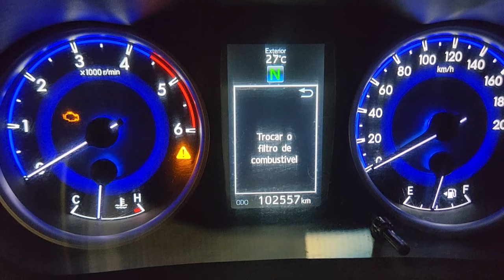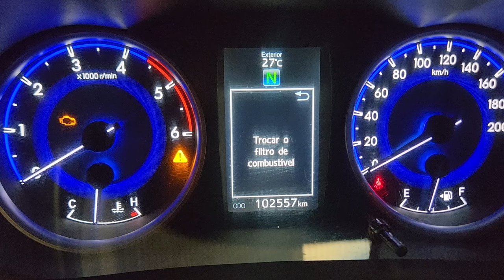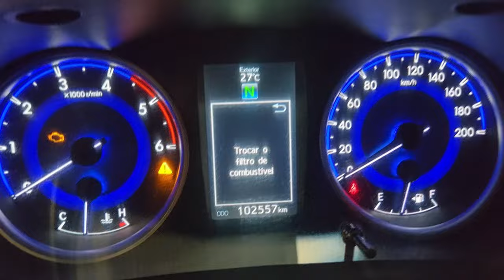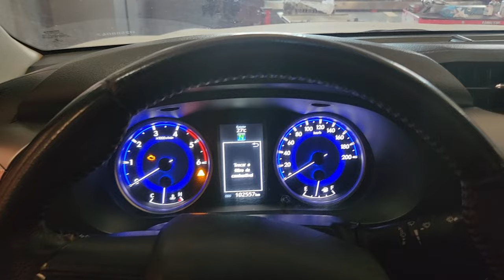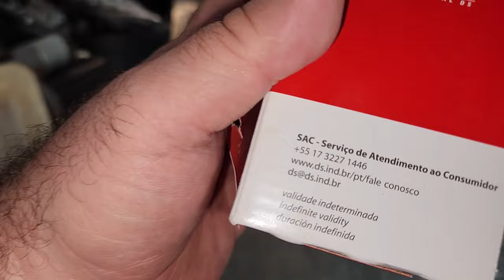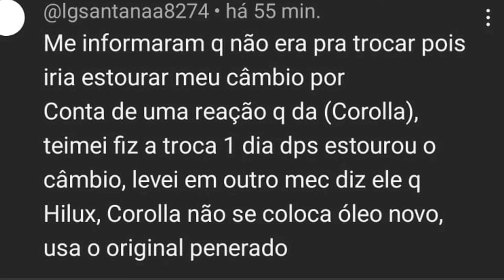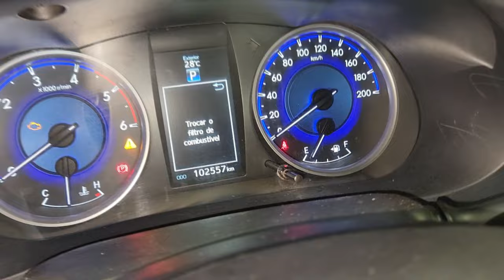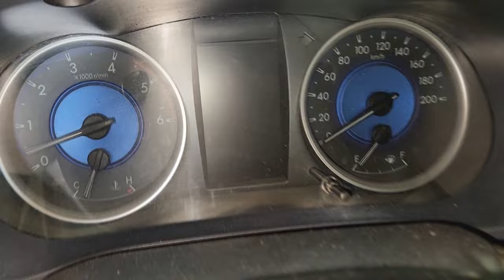EP. 1236 // Hilux 2.8 Acendeu LUZ COMBSUTÍVEL no POSTO! APAGAR da MENSAGEM Troca FILTRO Combustível!